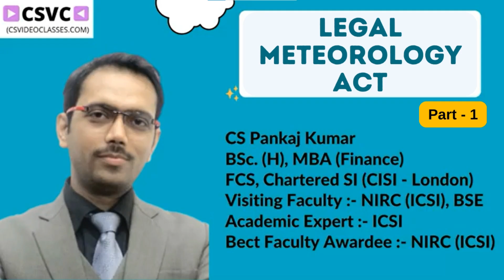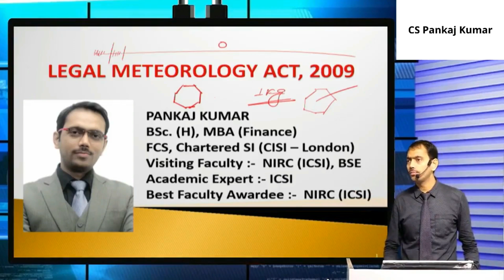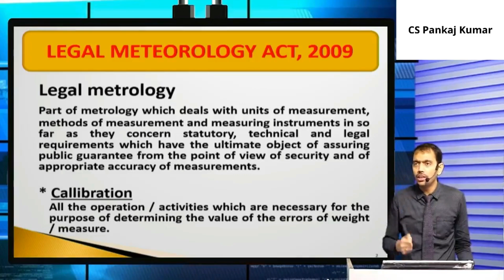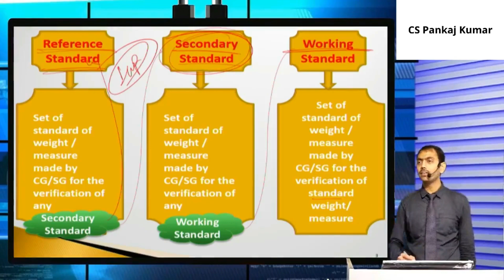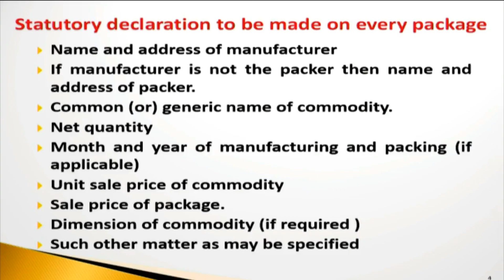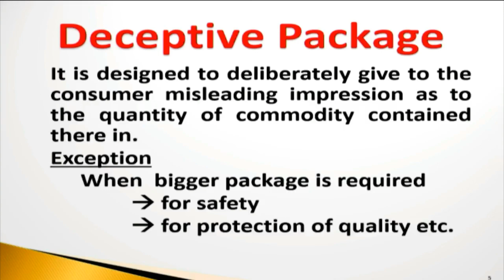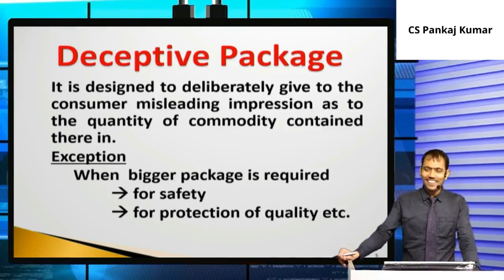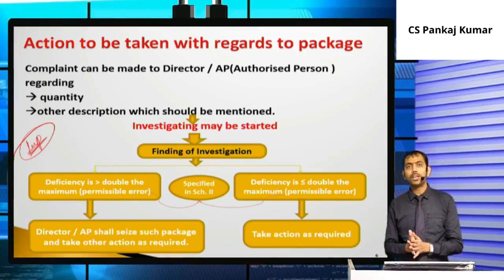Legal Meteorology Act Part 1 | CS Executive Economics, Business and Commercial Laws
Legal Meteorology Act Part 1 By CS Pankaj Kumar

CS Professional
1. Governance, Risk Management, Compliances and Ethics
2. Advanced Tax Laws
3. Drafting, Pleadings and Appearances
4. Secretarial Audit, Compliance Management and Due Diligence (SACMDD)
5. Corporate Restructuring, Insolvency, Liquidation & Wind-up (CRILW)
6. Resolution of Corporate Disputes, Non-Compliances & Remedies (RCDNCR)
7. Corporate Funding & Listings in Stock Exchanges
8. Multidisciplinary Case Studies

CS Executive
1. Jurisprudence, Interpretation and General Laws (JIGL)
2. Company Laws
3. Setting Up of Business Entities & Closure (SBEC)
4. Tax Laws
5.Corporate and Management Accounting (CMA)
6.Securities Laws & Capital Markets (SLCM)
7.Economic, Business and Commercial Laws (EBCL)
8.Financial and Strategic Management (FSM)